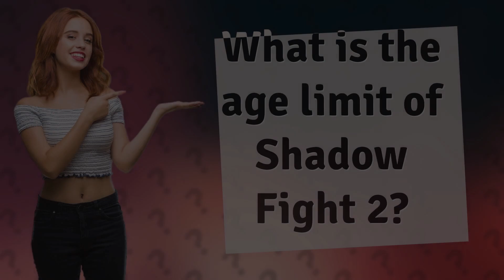What is the age limit of Shadow Fight 2?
Is Shadow Fight 2 suitable for Kids? • Shadow Fight 2 Age Limit • Find out if Shadow Fight 2 is appropriate for kids and what age group it is recommended for. Learn more about the game's content and make an informed decision for your child's gaming experience.